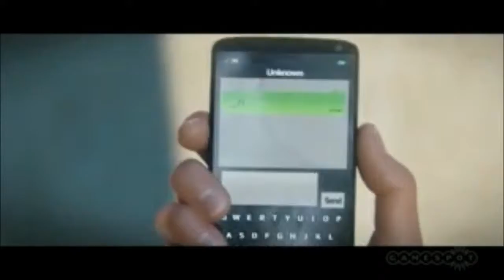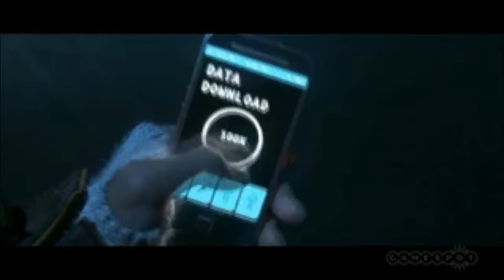Watch Dogs - Offical E3 2013 trailer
not mine. Copyright to gamespot.